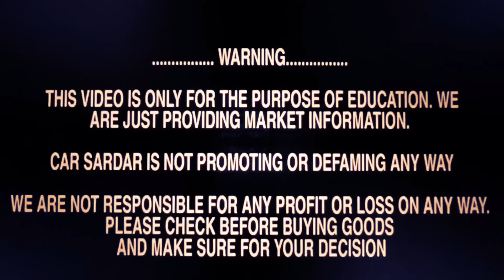1.5लाख मे लेजाओं CNG Diesel वाली गाड़िया | दिल्ली मे सबसे सस्ती गाड़िया बोलने के लिए नही देने के लिए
CAR HUB
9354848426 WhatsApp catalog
Address.
C-1/161 rohini sec 11
Cng pump opp
Car hub